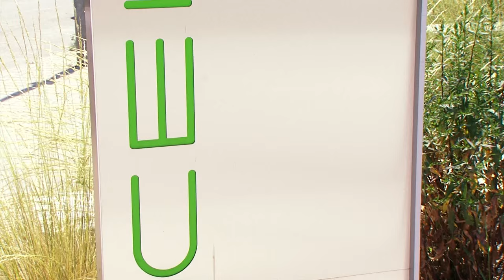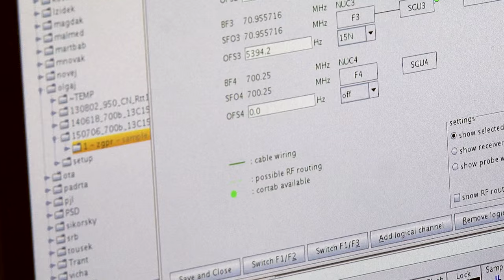Richard Štefl, laureát Ceny předsedy Grantové agentury ČR za rok 2015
doc. Mgr. Richard Štefl, Ph.D., Středoevropský technologický institut, Masarykova univerzita Brno